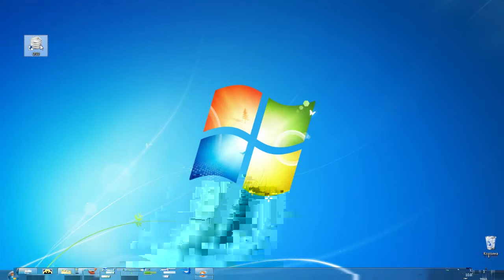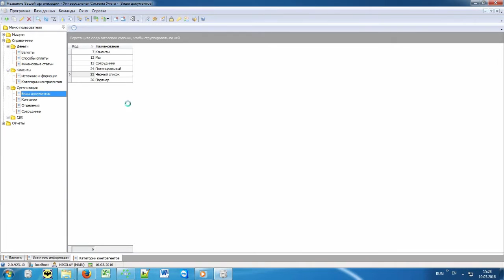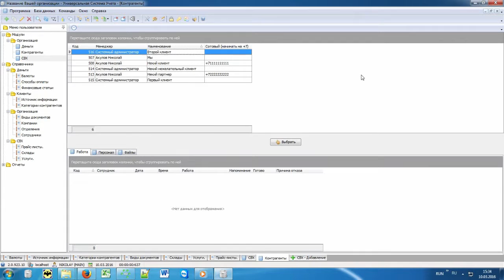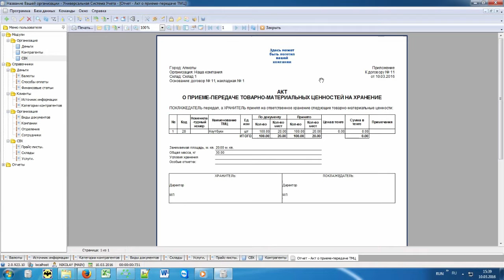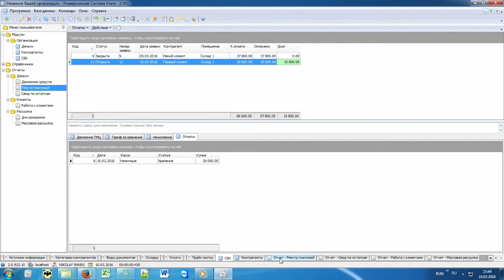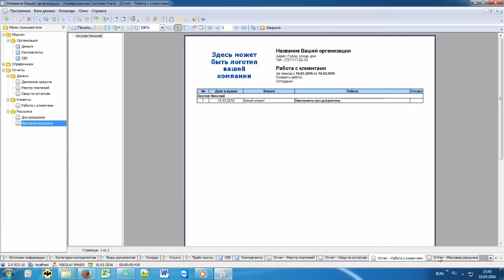Программа для СВХ - Склада Временного Хранения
Программа для СВХ позволяет вести единую электронную базу всех товаров и любой связанной с ней информации: сведения о стране получения и отправления, о перевозчике, средства идентификации – и быстро выполнять поиск по любому из этим параметров для оптимизации работы с СВХ. Для расчета всех финансовых документов будет учтены не только сроки хранения на СВХ, но и любые сопутствующие услуги. Программа учета склада временного хранения обеспечивает ведение клиентской базы с полной историей ваших взаимоотношений и финансовых сделок. Должный контроль склада временного хранения будет обеспечен делегированием различных прав доступа пользователям и наделением руководства всей необходимой управленческой отчетностью системы СВХ по анализу финансов, сотрудников или наличия свободного места.

0:00 – Программа для СВХ предназначена для учета на Складах Временного Хранения. Вход в программу осуществляется посредством ввода логина, пароля и роли.
0:49 – Для начала полноценной работы с СВХ потребуется заполнить справочники.
2:16 – Продемонстрирован процесс повседневной работы при контроле СВХ в специальном модуле. Здесь можно получить всю информацию по клиентам или добавить заявку. После заполнения заявки можно автоматически сформировать и распечатать любой требуемый документ.
4:12 – В программе для СВХ можно отмечать факт оплаты в специальной вкладке.
4:25 – На основе всей введенной в программу для контроля СВХ информации можно создавать управленческие отчеты.

Полная информация о возможностях программы для работы с СВХ можно найти по ссылке